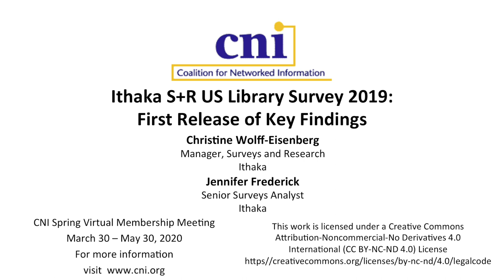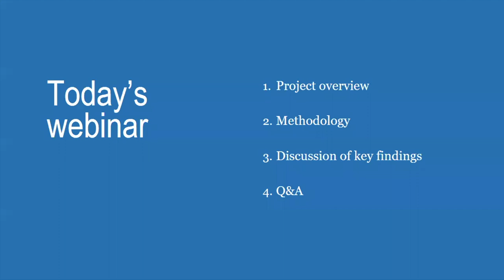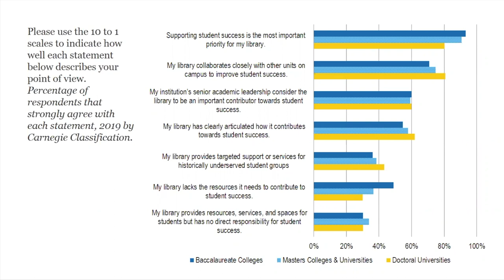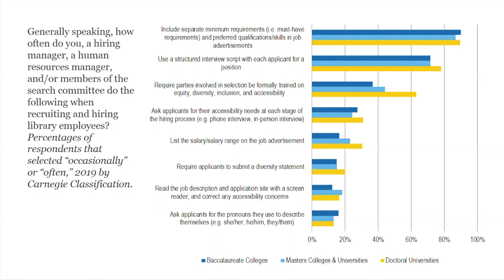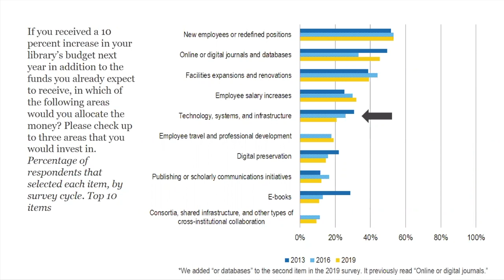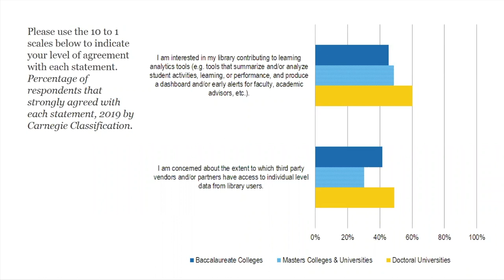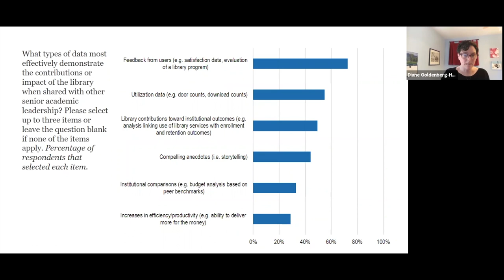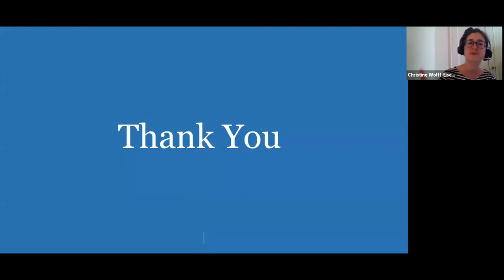Ithaka S+R US Library Survey 2019: First Release of Key Findings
Christine Wolff-Eisenberg
Manager, Surveys and Research
Ithaka

Jennifer Frederick
Senior Surveys Analyst
Ithaka